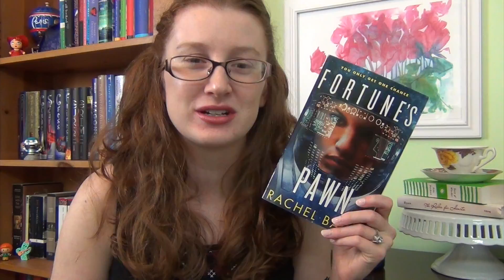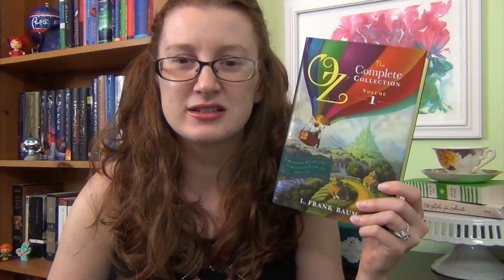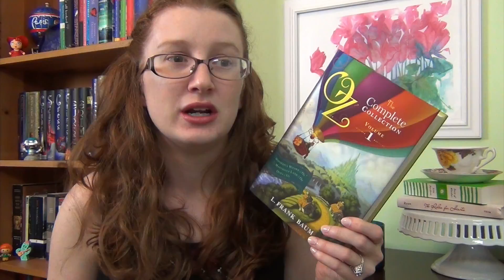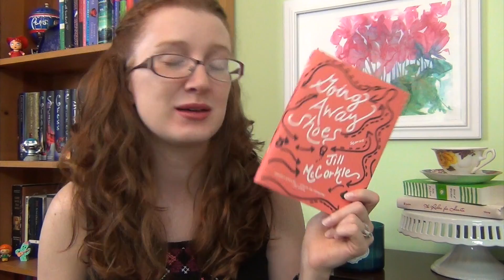TBRTakedown 2 0 Readathon TBR